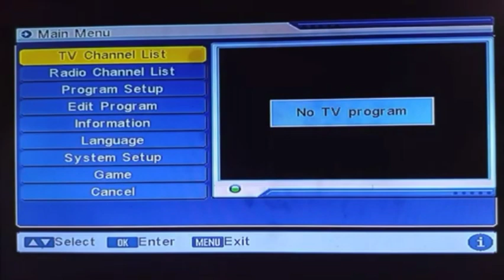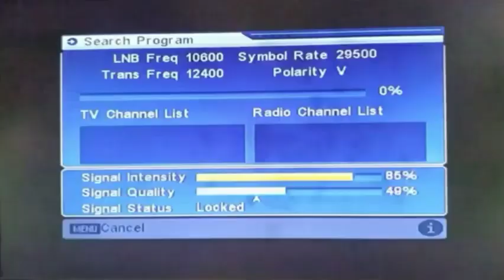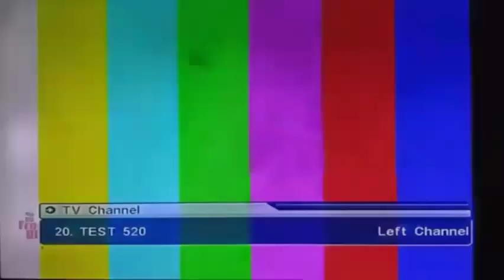DD Free Dish latest update today ll क्रिकेट मैच लाइव कैसे देखें IPL 2023 on Free dish ll DDsports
# cricket
live cricket match
tata wpl

DD Sport Kaise add Karen

dd sports live match today

wpl match today live

IPL cricket match free dish par

Tata wpl  ipl woman kese deke